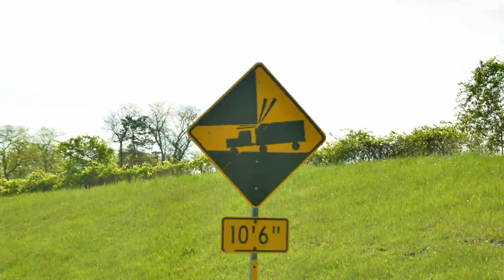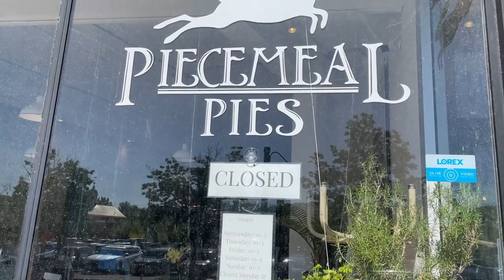Wandering Southern Vermont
Multiple day trip wandering around southern Vermont's back roads, with some commentary extolling the benefits of back-road travel.

I am a solo vanlife nomad, traveling the U.S. and Canada.

All videography and photography is by me unless otherwise credited.